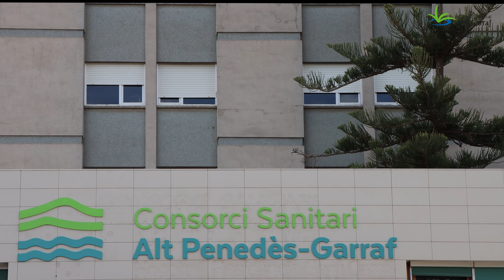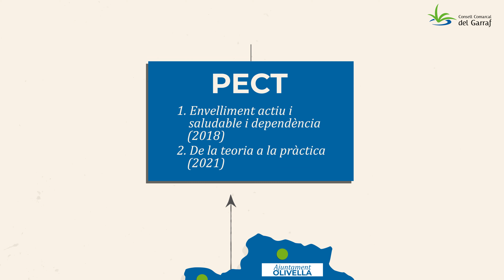El CSAPG, amb el projecte "Garraf, comarca cuidadora"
El Consorci Sanitari Alt Penedès-Garraf és una de les entitats que conforma el nou projecte "Garraf, comarca cuidadora", posat en marxa pel Consell Comarcal del Garraf. Aquesta iniciativa neix amb l'objectiu de millorar la qualitat de vida de la gent gran i de les persones dependents a tota la comarca.